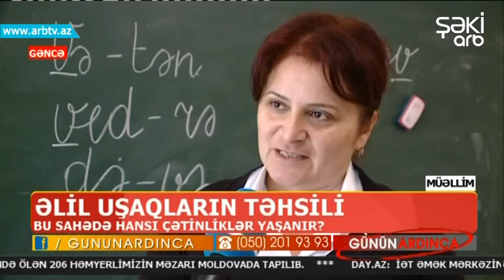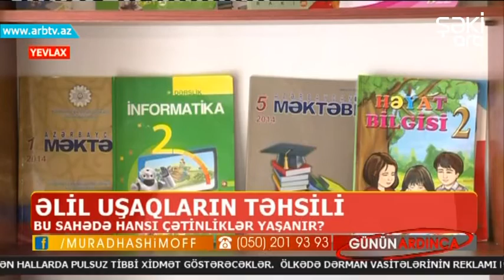"GUNUN ARDINCA" ELIL USAQLARIN TEHSILI